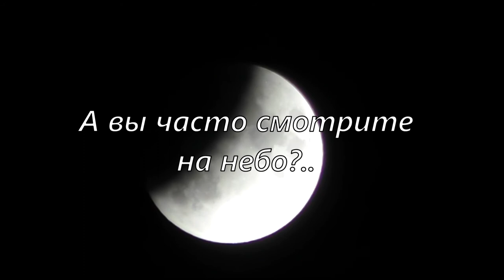Лунное затмение на Кипре 16.07.2019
В этом году на Кипре нам посчастливилось наблюдать частичное лунное затмение.
Случилось это 16 июля 2019 г. около полуночи.